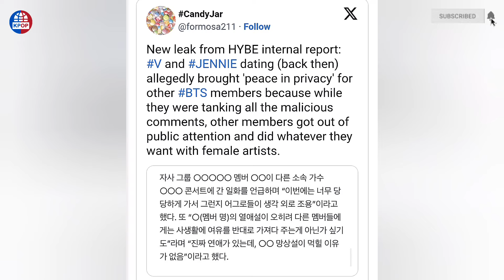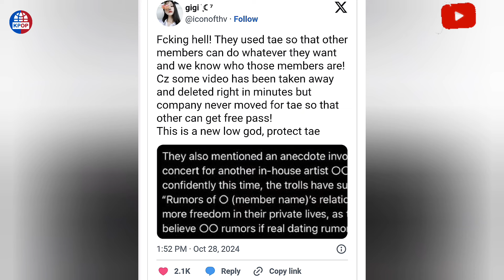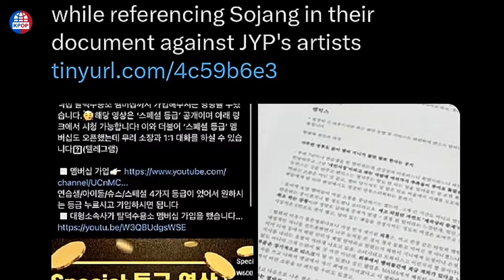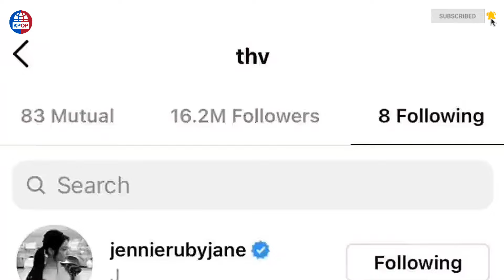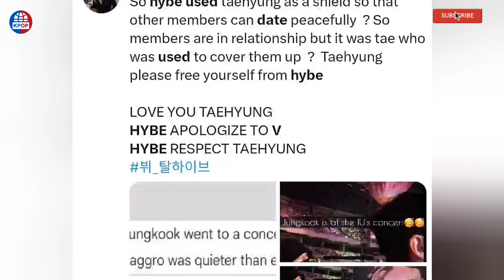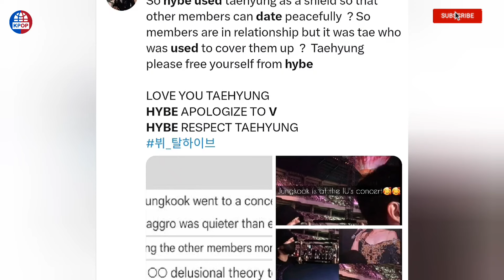SHOCKING! Fans React As HYBE Allegedly Used BTS V And Jennie's Dating Rumor To Protect Other Members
The K-pop industry is no stranger to scandal and controversy, but a recent leak from within HYBE has taken things to a whole new level. The leaked internal report revealed a speculated strategy involving BTS's Taehyung (V) and his rumored relationship with BLACKPINK's Jennie. According to South Korean media outlet Sports Trends, this rumor was not merely a matter of speculation or gossip; rather, it was allegedly a calculated move by HYBE to divert attention away from the other BTS members, allowing them to navigate their personal lives with more privacy.